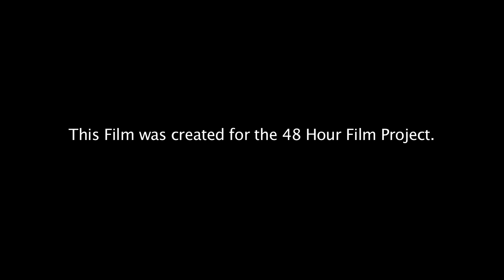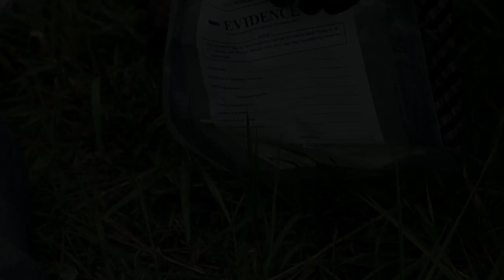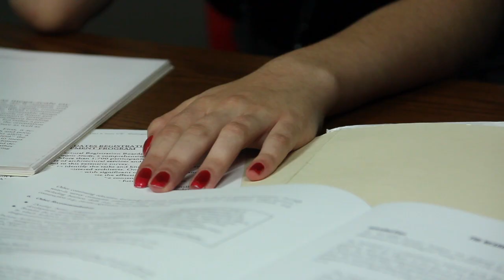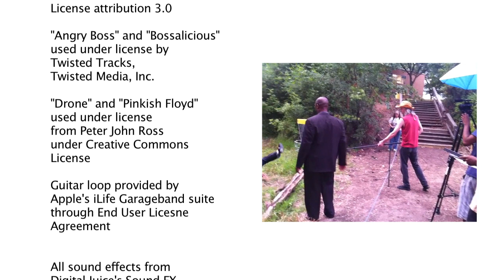The Three Components (48HFP 2011)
T-130 Productions' entry to the 48 Hour Film Project 2011: Detroit.

Genre: Cop/Detective
Character: Dave Pellaton
Prop: Apple
Line: "When did that happen?"